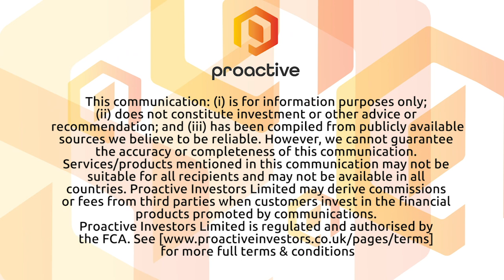Loop Insights currently underway with a Proof of Concept program with Telus using Fobi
Loop Insights (CVE: MTRX-OTCMRKTS: VRZPF) CEO Rob Anson shared news with Proactive’s Steve Darling that the company is currently undergoing a 90-day proof of concept pilot across TELUS’s three flagship corporate retail locations in British Columbia.

Anson telling Proactive TELUS deployed Loop’s IoT product Fobi to test and leverage its automated marketing capabilities. Anson also tells Proactive how big this is for their company, doing a deal with a large corporate name like Telus.